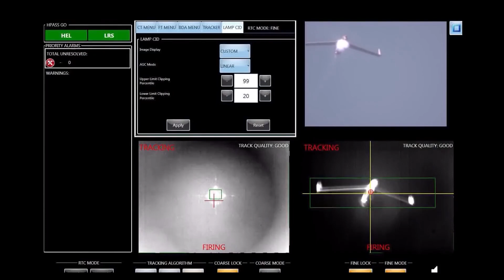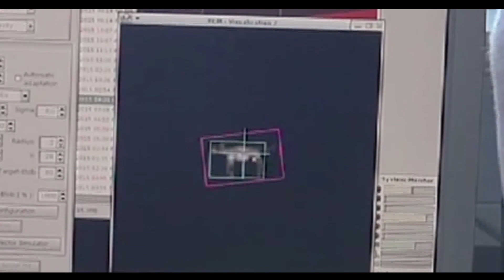DRDO Accelerates Work On Star wars Laser Weapons called KALI-5000 -KALI -India's Top Secret Weapon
DRDO Accelerates Work On Star wars ‘Laser Weapons' called KALI-5000.future global conflicts including between India and China could be fought with Star Wars-type weapons like “lasers” or “blasters”, as New Delhi looks to begin developments on Directed Energy Weapons (DEWs) to stand an upper ground in future warfare.